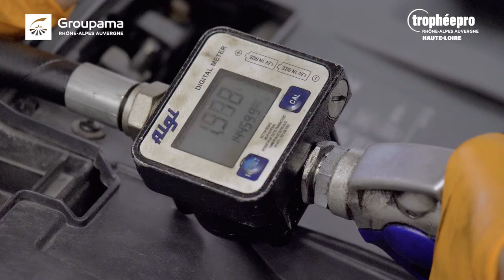Trophées Pro Groupama Haute-Loire 2023 - Garage Rousset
Le garage Rousset, crée en 2008 sur Vorey (Haute-Loire, 43), propose notamment la restauration de véhicules anciens.

Il remporte le Trophée Pro Groupama Haute-Loire 2023 dans la catégorie "Garages".